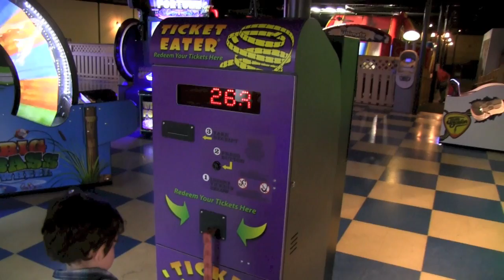La Razon Que Yo Vivo - Pura Felicidad